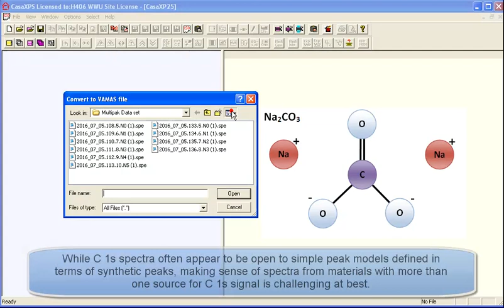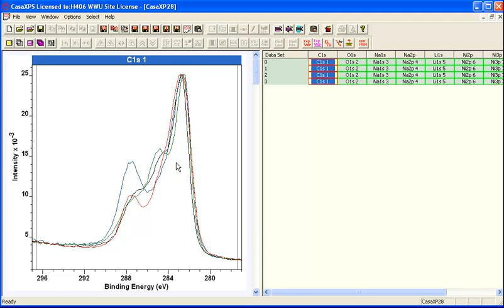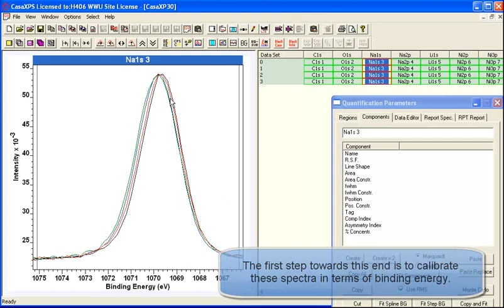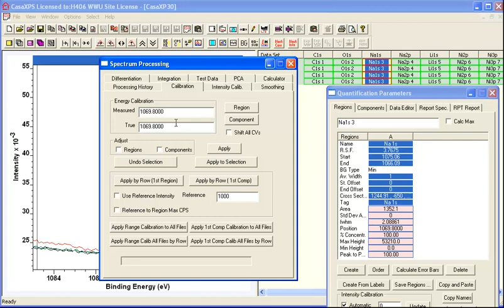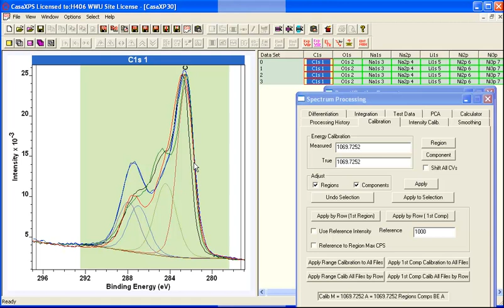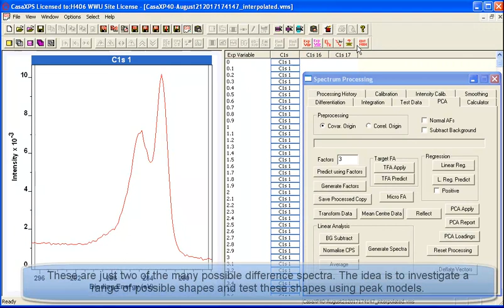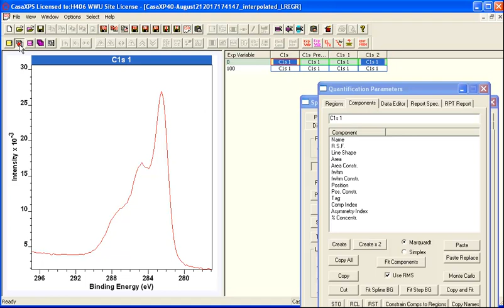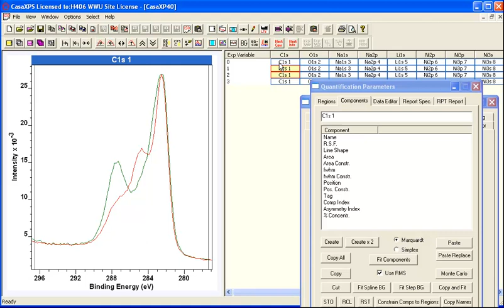Heterogeneous Materials and C 1s Peak Models In CasaXPS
A set of measurements from different samples containing similar compounds is used to construct a peak model for C 1s high resolution spectra. The video illustrate creating a peak model based on synthetic components, energy shifts via the Calibration property page and tools for examining the underlying structures within the C 1s spectra from these different samples.